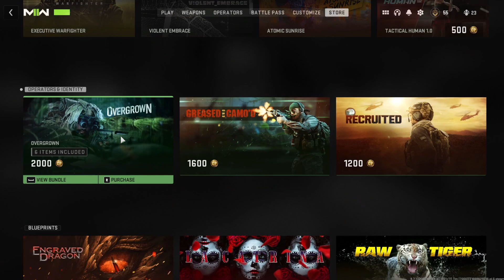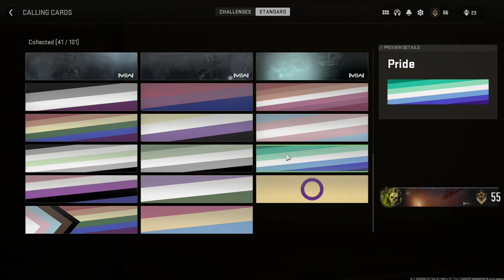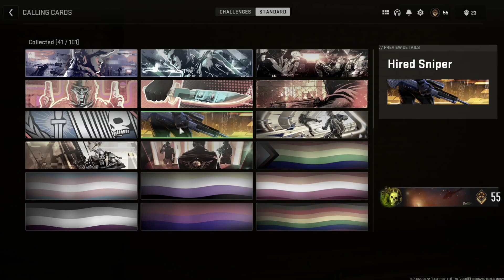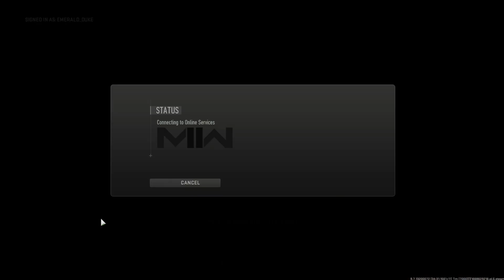First try with DMZ (Modern Warfare 2022)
This video is for people 18+ may contain rude content.

0:00 Learning the battlepass
22:40 Getting into a game